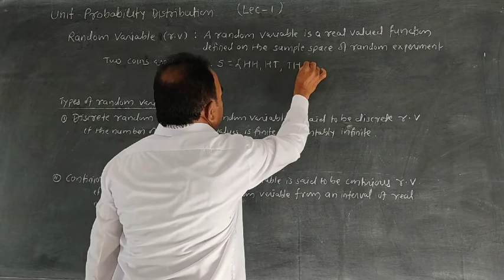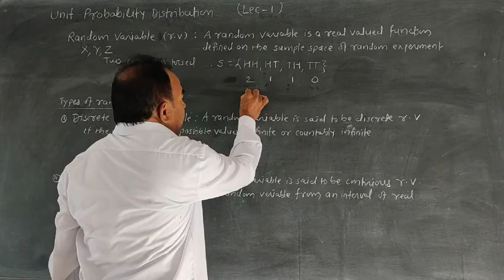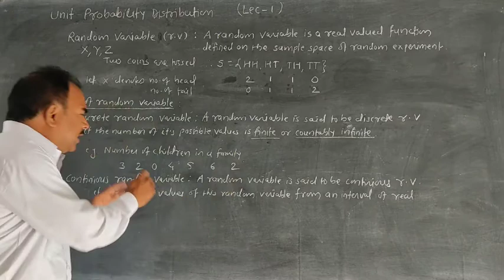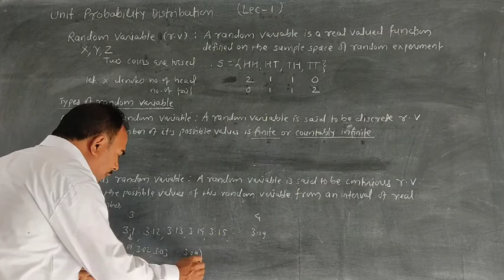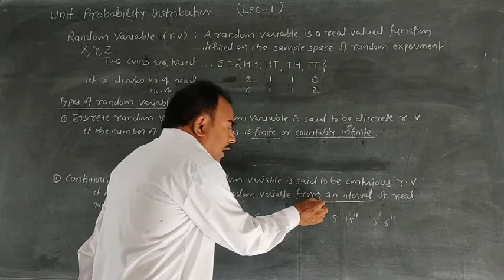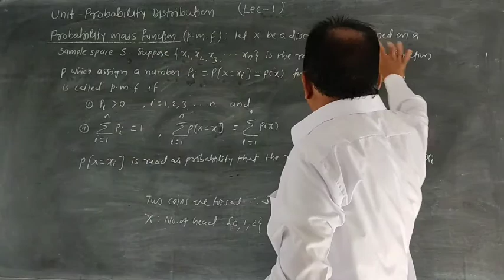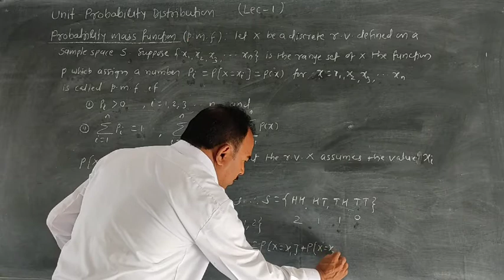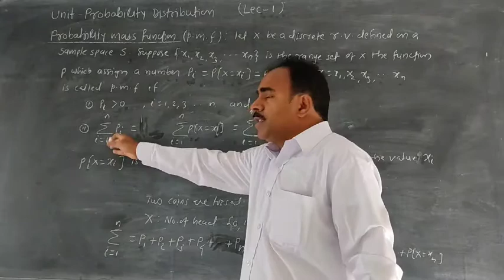(L-1) Probability Distribution,Class 12 (sci.) by Deorale sir, Jarud.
Probability Distribution.